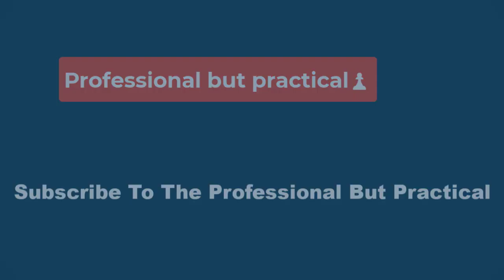🔴The movie that Leonardo DiCaprio and Brad Pitt turned down and it was a success: Everyone said no ⚔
They all turned down 'Brokeback Mountain' and later regretted it
"Nobody wanted to do it. I was working on it, and I felt we needed a really strong cast, like a famous cast. That wasn't working. I asked the usual candidates: Leonardo DiCaprio, Brad Pitt, Matt Damon, Ryan Phillippe. They all said no," director Gus Van Sant said in 2018.

Another name that ended up dropping out of the project was Josh Harnett. The actor was set for 'Brokeback Mountain', but had serious problems juggling the production with the filming of 'The Black Dahlia'. That's why he had to drop out of the film and the role ended up going to others.